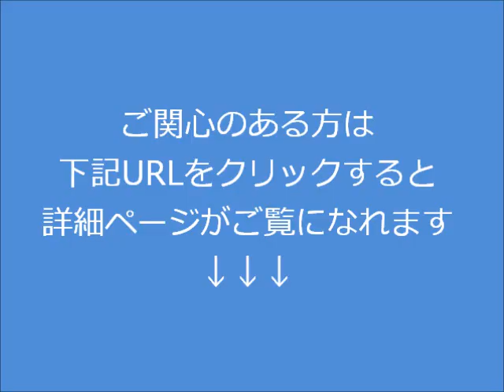「プロサッカー選手にドリブルなんて必要ないよ！」 遠藤彰弘×遠藤保仁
【サッカー上達プログラム】 俺センlab1st 遠藤彰弘×遠藤保仁×原澤祐介